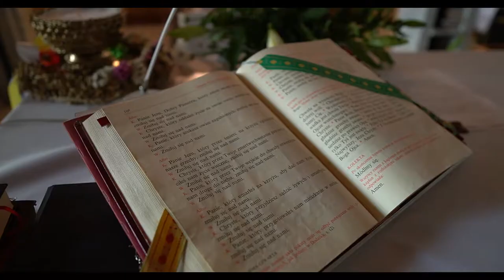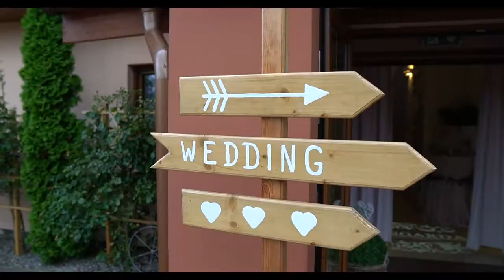Zwiastun Patrycja & Mateusz